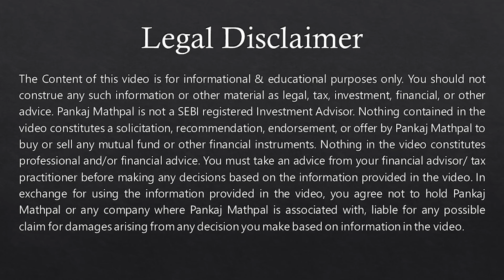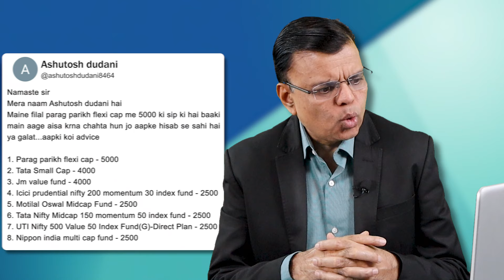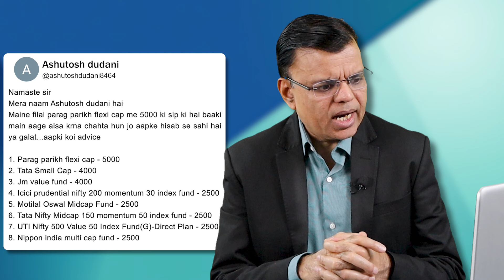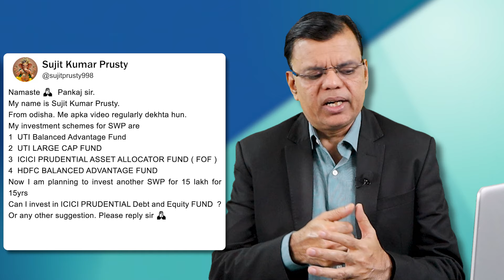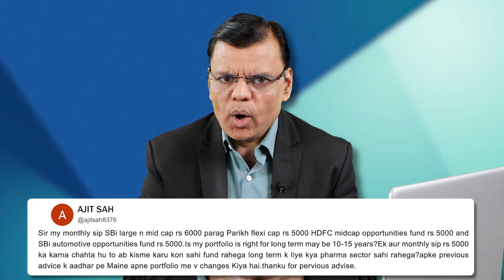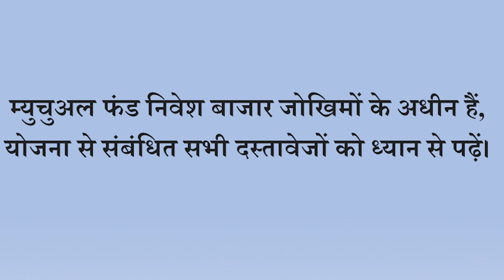Are you disappointed with a fund performance in your portfolio?